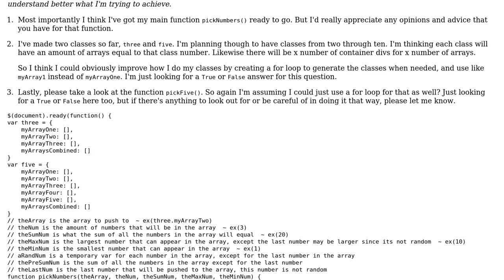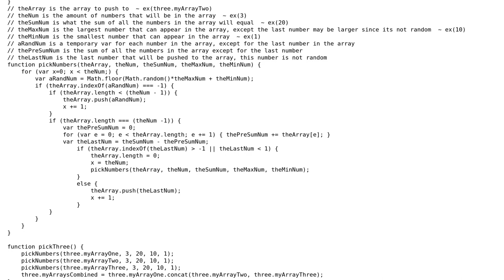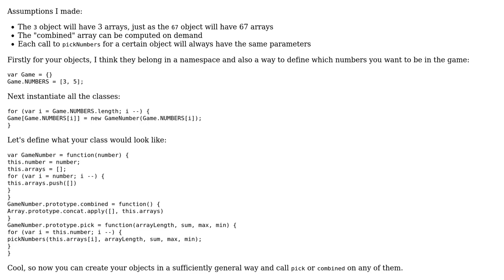Code Review: Math Skills Game Advice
With thanks & praise to God, and with thanks to the many people who have made this project possible! | Content (except music & images) licensed under CC BY-SA | Music | Images & others | With thanks to user CRABOLO user Ben Rudolph and the Stack Exchange Network Trademarks are property of their respective owners. You are responsible for your own actions.